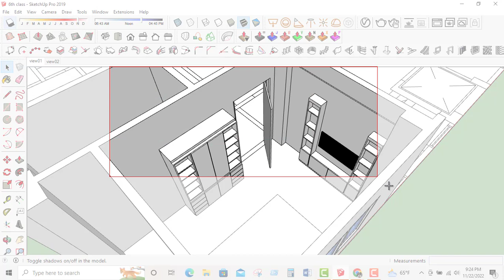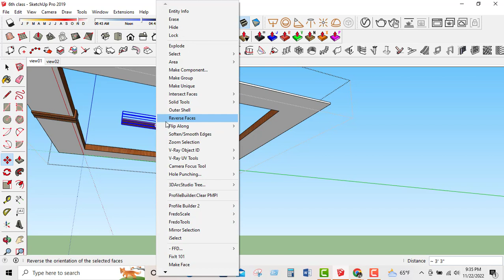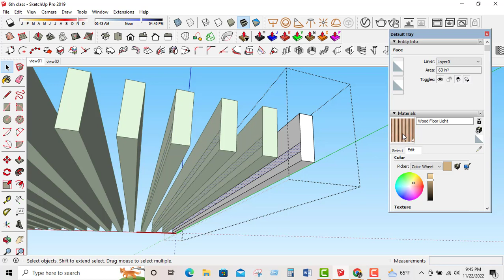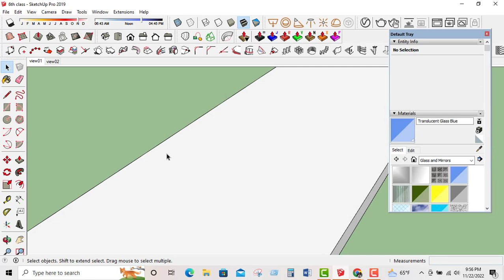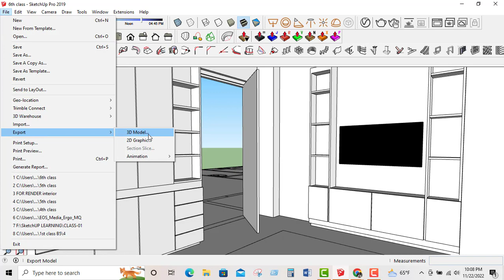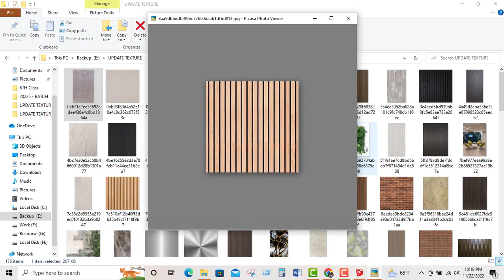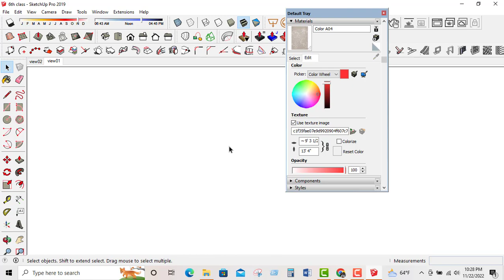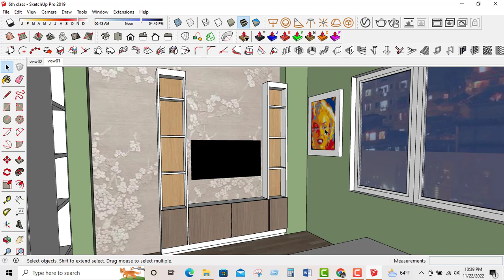Sketchup Bangla Tutorias Interier exterier Design Class 6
Civil Tutorials Training Bd
How To sketchup Bangla Tutorials Inteirer exterier house Design
Sketchup interier design
Sketchup Exterier design
Sketchup Materials V-ray use
Sketchup bangla Tutorials  full house design
Sketchup Interier design Full tutorials
Sketchup Exterier design
Google sketchup bangla Tutorials
How to make o sketchup House Design
Sketchup all tools bangla Tutorials
How to draw floor plan in SketchUp
SketchUp floor plan tutorial 2d
SketchUp free floor plan tutorial
SketchUp floor plan tutorial
SketchUp house plan tutorial
SketchUp house floor plan tutorial
SketchUp tutorial for beginners
SketchUp floor plan drawing
SketchUp 2d floor plan tutorial
Google SketchUp 2d floor plan
Google SketchUp floor plan tutorial
How to draw 2d floor plans in Google SketchUp
How to draw floor plan using SketchUpsketchup 2019 tutorial floor plan
 sketchup lessons
Creating 3D Floor Plans in SketchUp
sketchup floor plan from image, home design
sketchup floor plan
how to rotate object in sketchup
how to copy object in sketchup
how to mirror copy object in sketchup
how to copy components in sketchup
 copy object in sketchup, sketchup copy paste in placemove object in sketchup,
sketchup move tool, how to move object up in sketchup, how to move an object in sketchupscale object in sketchup,
how to change scale in sketchup, the sketchup essentials, sketchup modelingsketchup tutorials, the sketchup essentials, sketchup modeling, sketchup 2019, sketchup tutorial, how to push pull curved surfaces in sketchup,
sketchup push pull curved surface, sketchup 2018, sketchup tutorial for beginners part 2 modeling a house, sketchup tutorial for beginners part 3,
sketchup tutorials, sketchup tutorial lessons, sketchup tutorial videos, sketchup tutorials interior design, sketchup tutorials for architects pdf, sketchup tutorials for architects, sketchup tutorial youtube, sketchup tutorial book,
sketchup tutorial download, sketchup tutorial video,
 sketchup tutorial for interior design, sketchup tutorial for architects, sketchup tutorial house, sketchup tutorial free,
sketchup tutorial in hindi, sketchup tutorial pdf, how to use sketchup, Google sketchup speed build, sketchup tutorials for architects pdf free download, sketchup 2019 tutorial for beginners, how to use sketchup free, how to use sketchup 2021, how to create a floor plan in sketchup, sketchup floor plan,
how to draw floor plan in sketchup, modelling a floor plan in sketchup,
sketchup tutorials, the sketchup essentials, sketchup lessons,
 sketchup tutorial, draw floor plan in sketchup, create floor plan in sketchup,
2d floor plan in sketchup
 floor plan in sketchup layoutthe sketchup essentials
sketchup tutorials,sketchup lessons
,sketchup modelingsketchup 2021
architecture,sketchup 2019
sketchup tutorial
justin geis
sketchup interior design,sketchup layout
sketchup interior design layout
sketchup interior design construction plans
sketchup floor plan,
sketchup interior design tutorial,
layout,layout sketchup,sketchup
,sketchup 2018,
interior design sketchup,
sketchup floor plan from image